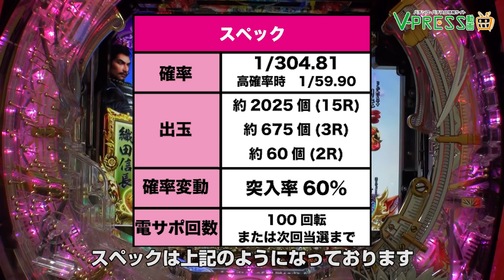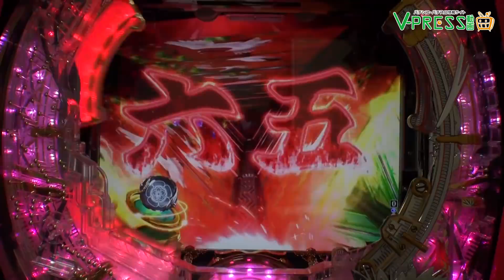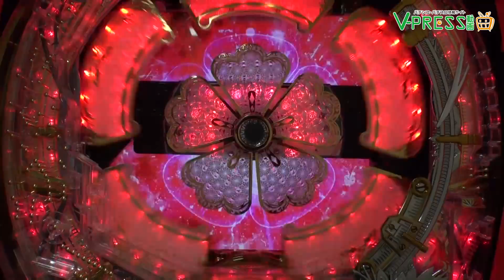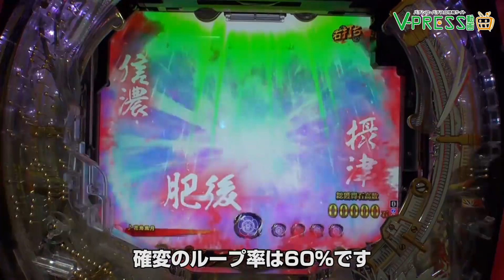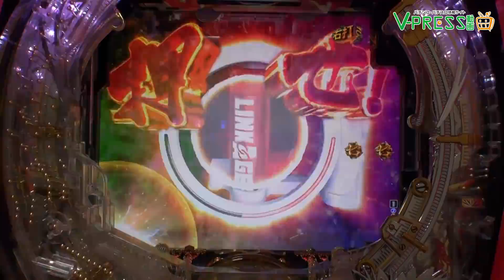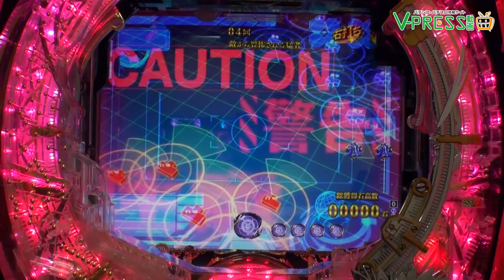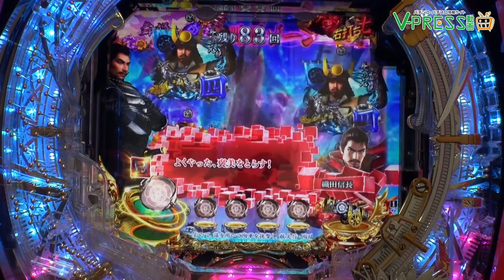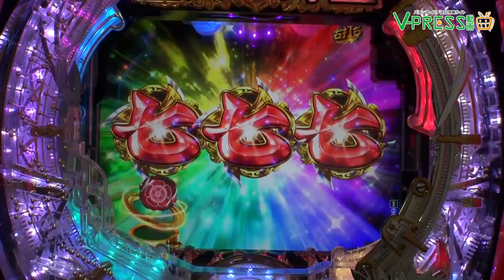最新台【CR信長の野望-創造-】試打動画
V-PRESS調査員が試打会に潜入！
いち早く最新台を試打してきました！

パチンコ&パチスロ情報サイトV-PRESS動画から派生したゲーム専門チャンネル、その名もV-PRESS GAMES！！